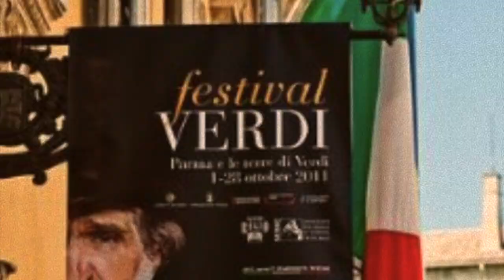TODO VERDI, ciclo de conferencias con José Noé Mercado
En palabras de José Noé Mercado, conferencista:

"Impartir este ciclo de conferencias organizado por Pro Ópera, al que están invitados, no será sino puro deleite: los capítulos biográficos que definieron al Cisne de Busseto como hombre y compositor lírico; los títulos infaltables de su catálogo; los personajes estereotípicos marcados por sus conflictos familiares y socio-emocionales; la fertilidad melódica y su belcantismo; la relación con sus libretistas y fuentes argumentales, siempre con exigencia teatral; la evolución estructural de sus obras; los intérpretes referenciales y el apasionado melodrama por excelencia, serán algunos de los puntos a enfocar, bajo el prisma de que lo más famoso, lo más popular (y óperas como "La traviata", "Rigoletto" o "Aida" lo son), no siempre es lo más obvio, lo más elemental, ni aquello que no se pueda mirar con ojos nuevos..."